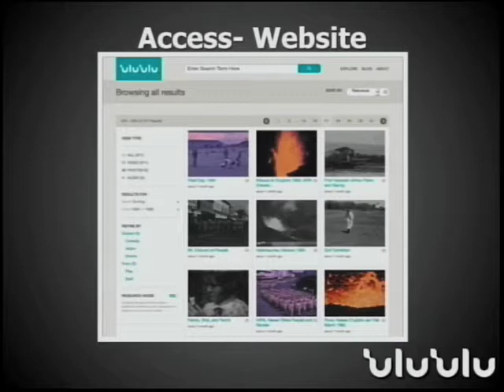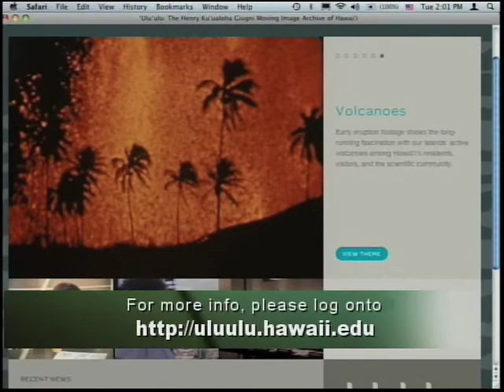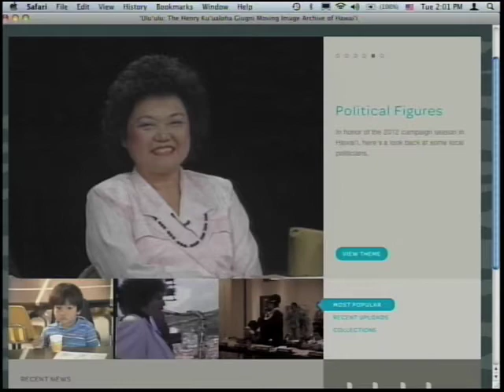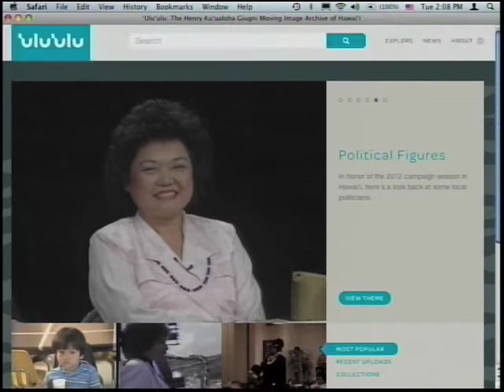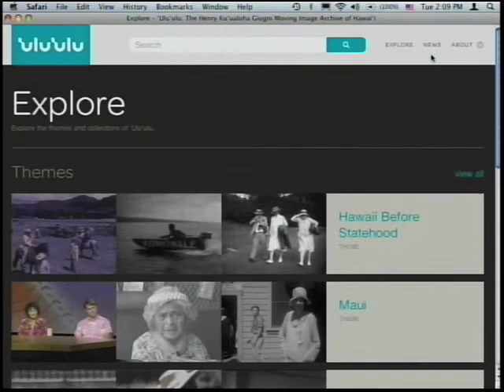Episode 22 - `Ulu`ulu: The Henry Ku`ualoha Giugni Moving Image Archive of Hawai`i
In this episode of Jordan's Journal, Rep Jordan talks with Heather Giugni about `Ulu`ulu: The Henry Ku`ualoha Giugni Moving Image Archive of Hawai`i located at UH West O`ahu.